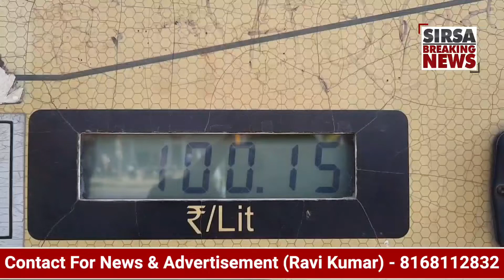सिरसा में पेट्रोल 100 रुपये के पार,क्या कहते है सिरसवासी। जानिए इस वीडियो में।